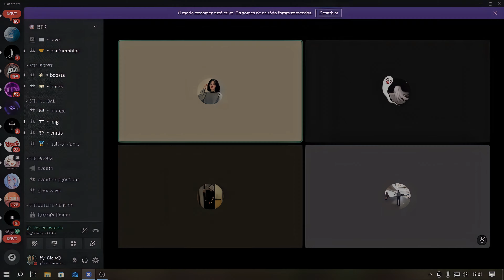「Crazy In My Mind」- Hunter x Hunter [AMV/𝗘𝗱𝗶𝘁] ! ☠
✯ I hope you all can likes this edit, of course this is quick, but i really love making it, thanks to all my friends that help on it, exy for render, hiez for topaz, and feyzer for teatch me all about script. Ty all for it 🔥

Thanks for thumbnail: @FeyzerAmv

Heavy IB: @tisthvfx
⮞Editing Software: After Effects CC 2020

▪ 𝗧𝗶𝗺𝗲𝗰𝗼𝗱𝗲'𝘀
00:00 — Intro
00:24 — Crazy
00:31 — Mind
00:38 — Have more!
00:41 — @KuzzaFx Momment
⮞Free Clips:  ??

T